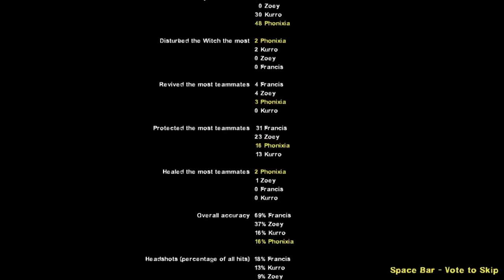zombies in anime land....| Left 4 Dead